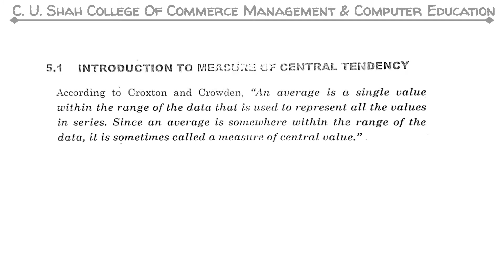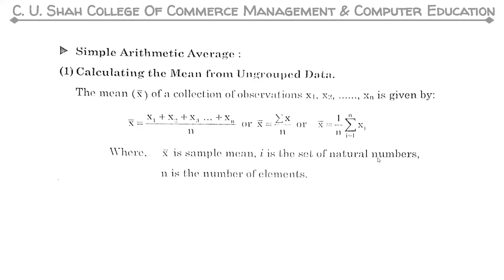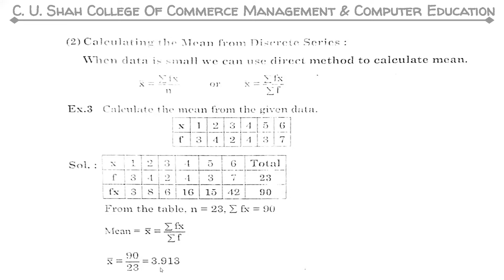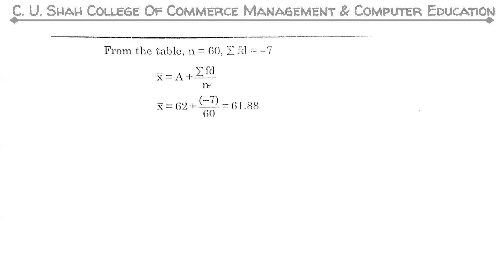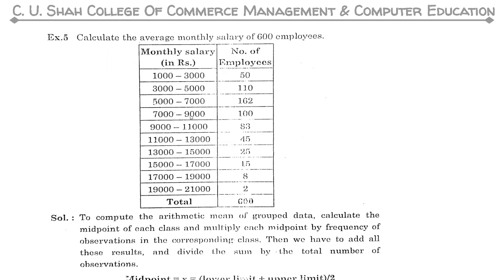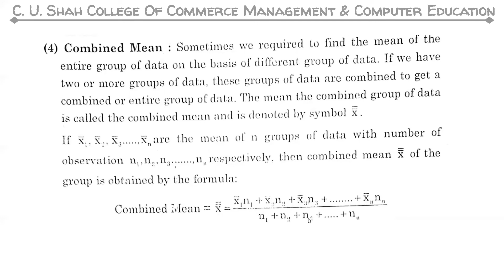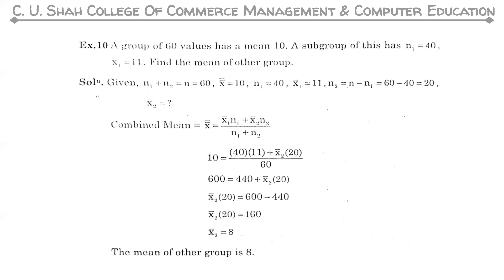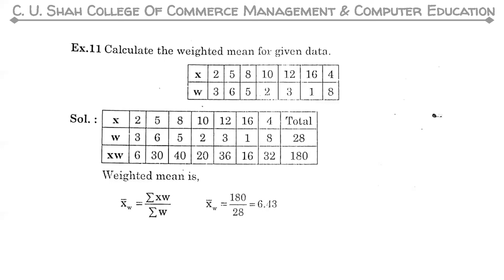B C A SEM 2 MATHEMATICS UNIT-6 PART-I BY PROF. BHARTI PARMAR